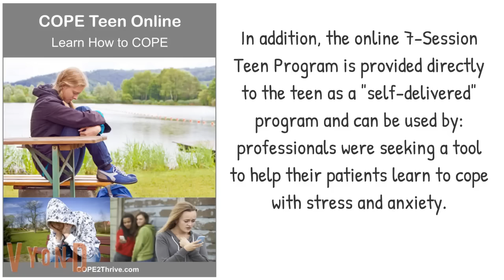COPE2THRIVE ONLINE PROGRAM FOR TEENS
PARENTS: IS YOUR TEEN EQUIPPED WITH THE SKILLS TO HANDLE STRESS AND ANXIETY? 7-WEEK ONLINE PROGRAM TEACHES SKILLS TO HANDLE STRESS AND ANXIETY.
visit COPE2THRIVE.COM

COPE2Thrive (cope2thrive.com) provides all-inclusive evidence-based programs/curriculum (including instructor training and materials) delivered using standardized student manuals and concepts, ensuring that all components of Cognitive Behavioral Therapy are covered with students despite any differences in a instructors' background, experience or method of delivery. Available in online format and manual-based instructor-based.

Our online teen program is a is a perfect supplement to current curriculum in home-schooled or traditional classroom environments.

Through a series of brief, easy-to-follow cost-effective online and instructor-delivered manual-based sessions, complete with skills-building activities, the evidence-based COPE Programs convey that there is hope for change, and that both depression and anxiety are treatable. COPE recognizes that we can't control trigger events, but we can control our response to them.